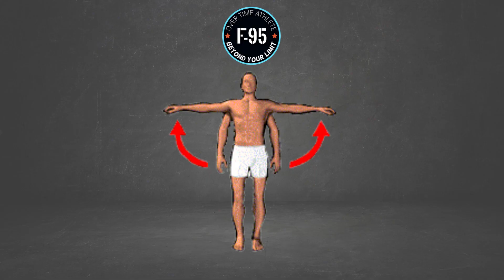SHOULDER ABDUCTION exercise